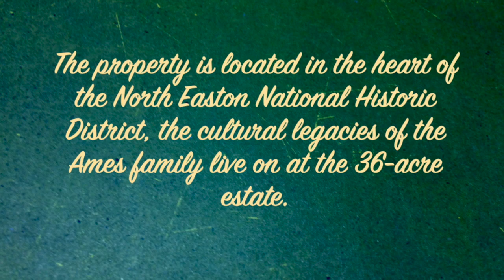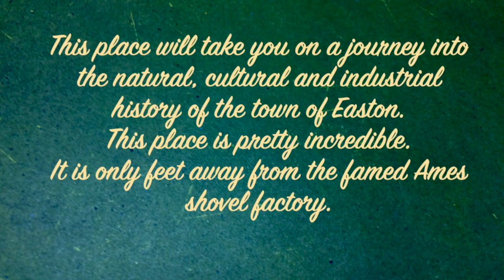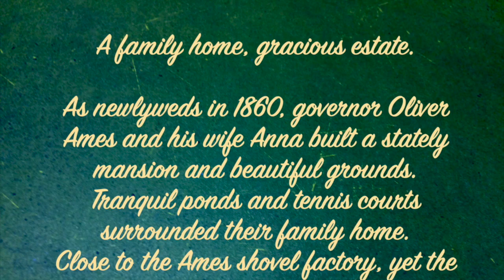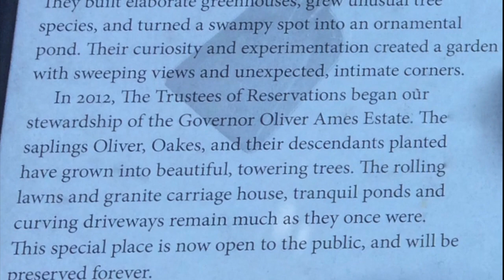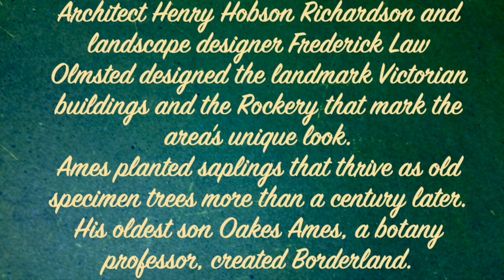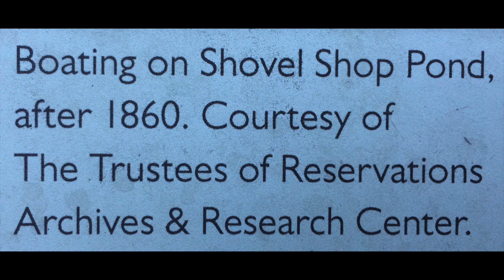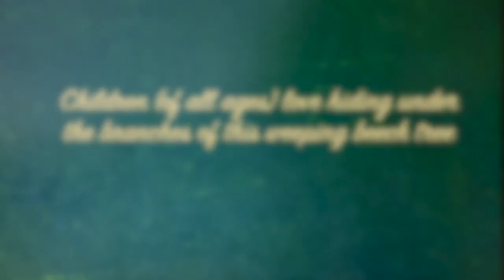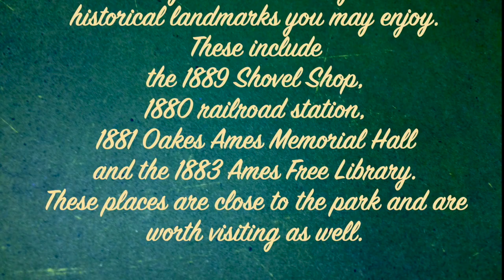Governor Oliver Ames Estate - Easton Massachusetts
Take a leisurely walk and explore Massachusetts history on this lovely estate.